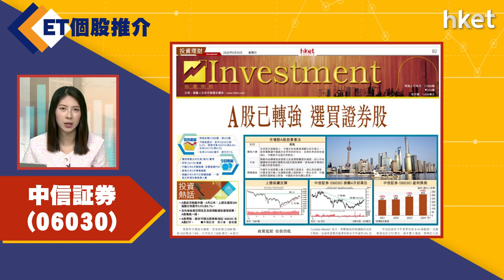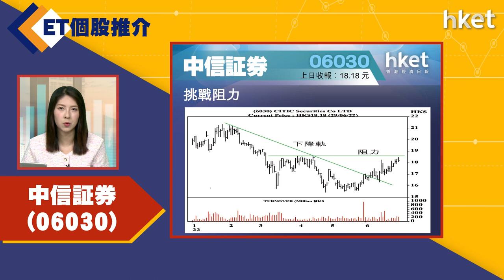【ET個股推介】中信証券（06030）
今日ET個股推介－中信証券(06030)